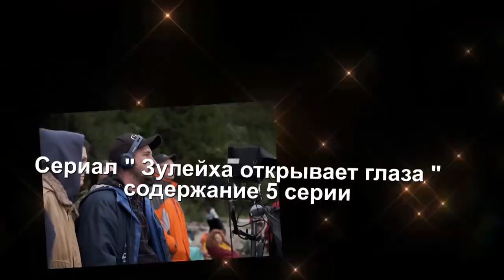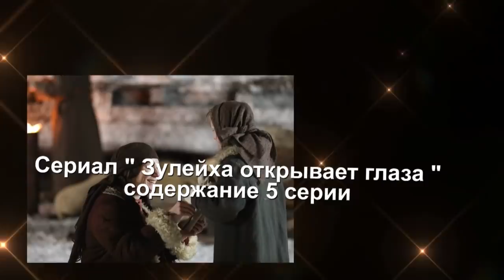Зулейха открывает глаза сериал Содержание с 5 по 8 серии. Анонс новых серий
Внимание! Весь материал, который имеется на канале был взят из открытых источников, новостных лент и пр. Материал используется в коммерческих целях с Добросовестным использованием. Права на публикуемые аудио, видео, графические и текстовые материалы принадлежат владельцу канала, на котором размещена информация в видео.  Текст в видео принадлежит владельцу новостных лент или  открытых источников и используется исключительно для ознакомления с целью монетизации!